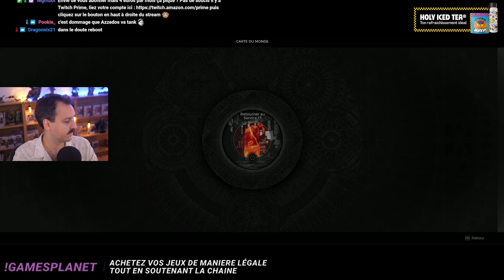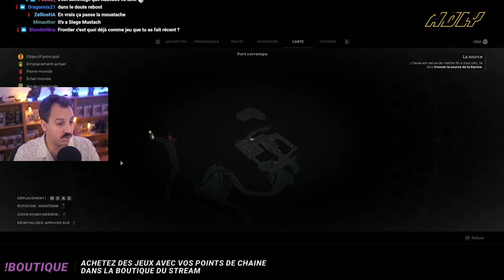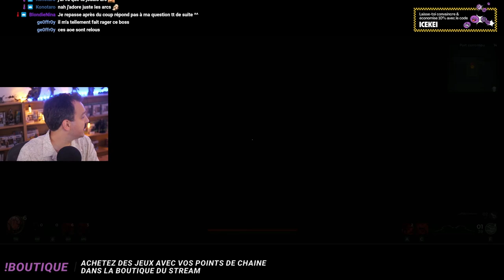[Solo] Remnant 2 | Difficulté Vétéran | Challenger - épisode 47